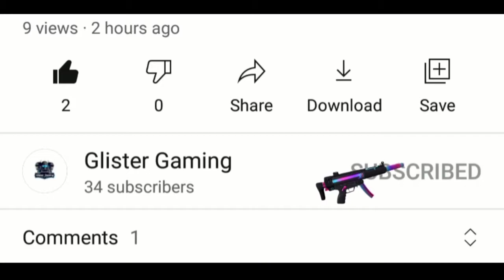Realme Narzo 30 5G Call Of Duty Mobile Gameplay Test||Realme Narzo 30 5G Gaming Test||Glister Gaming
* Device -Realme Narzo 30 5G
* 3 finger